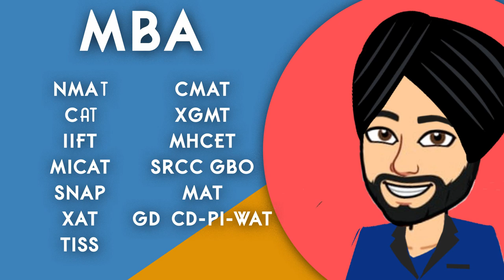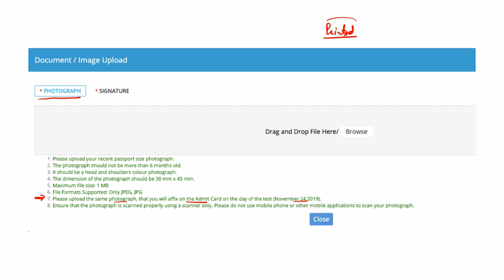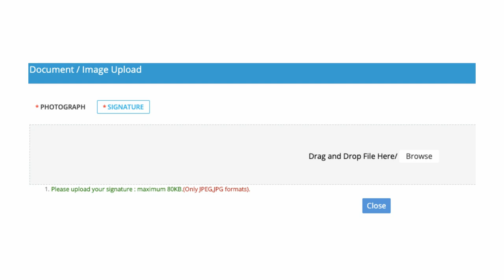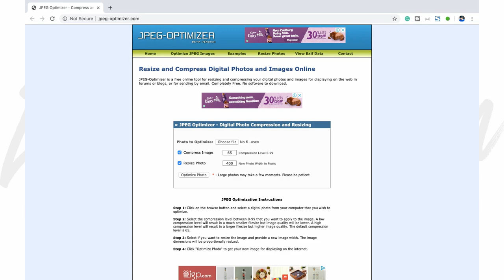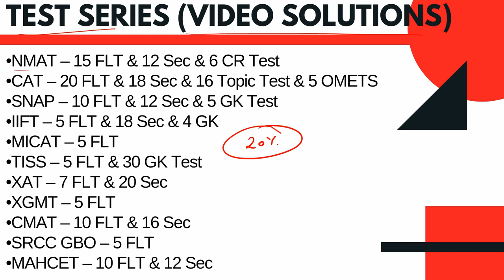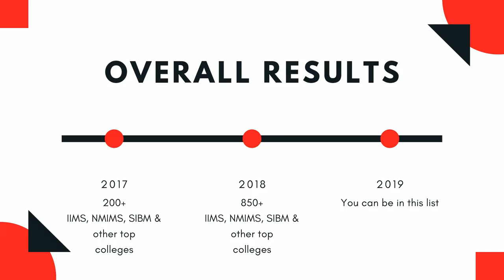How To Upload Or Compress Image In CAT Exam Form? One Mistake Exam Will Get Canceled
1. Report the matter to the webmaster,
2. File DMCA notices – initially with Google, later legally
3. File Youtube Copyright Violation Reports.